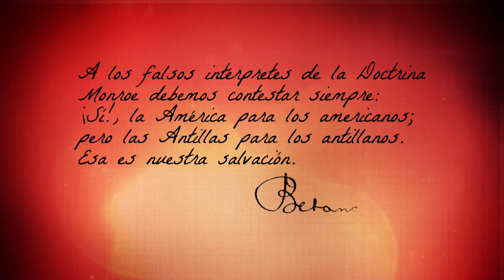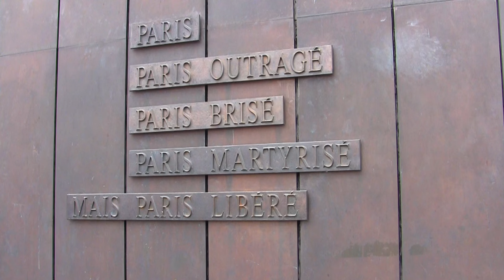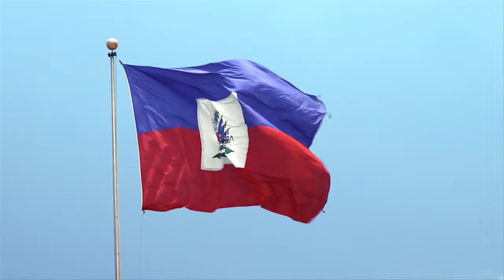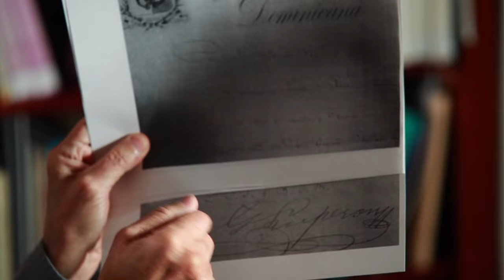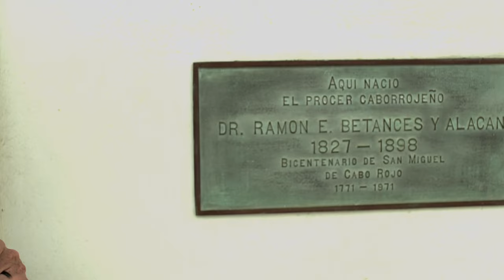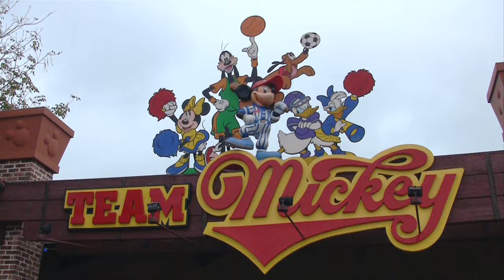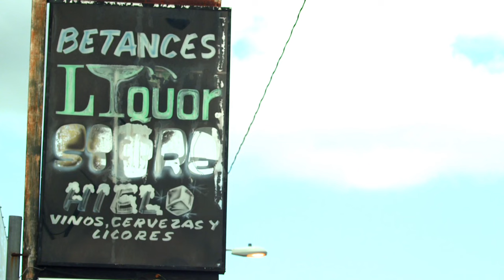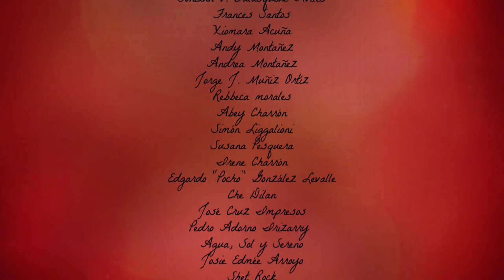El Antillano [Documental Oficial]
"El Antillano" es el primer filme documental que muestra la vida del Padre de la Patria puertorriqueña el doctor Ramón Emeterio Betances y Alacán. El filme publicado en el año 2014, presenta cómo este boricua del siglo 19 luchó contra la tiranía de España en el Caribe, fue líder en la lucha por la abolición de la esclavitud y además un médico científico de gran trayectoria humanitaria.
Este documental comprueba la vigencia del pensamiento de Betances en la actualidad caribeña. Presenta un prócer que sigue teniendo importancia para Puerto Rico aunque hayan pasado más de 124 años de su muerte.

Producción: Caserío Films, Inc.
Dirección y Edición: Tito Román Rivera
Producción Asociada: Annabelle Mullen
Guión: Ray Figueroa
Ilustraciones: Juan Carlos Torres Cartagena [ZOOMideal]
Animador: Emanuel Rodríguez Mejías
Fotografía: Robert Peña, César Zayas, Pedro Iván Bonilla, Román Lechapelier, Eduardo Mariota, Carlos "Rafi" Rivera y Adam Santos.
Música Instrumental: René G. Boscio
Spoken: Hermes Ayala
Diseño Gráfico: ZOOMideal

Si deseas apoyar el trabajo de Caserío Films para más trabajos como éste puedes enviar tu donativo.